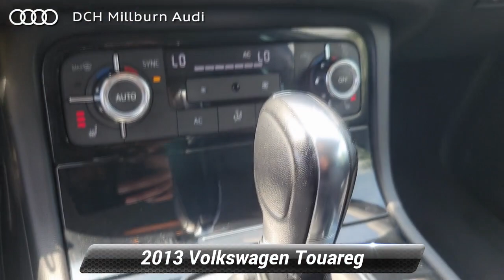Used 2013 Volkswagen Touareg Sport, Maplewood, NJ MDP23332